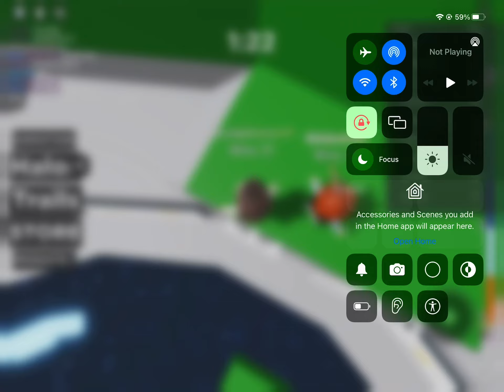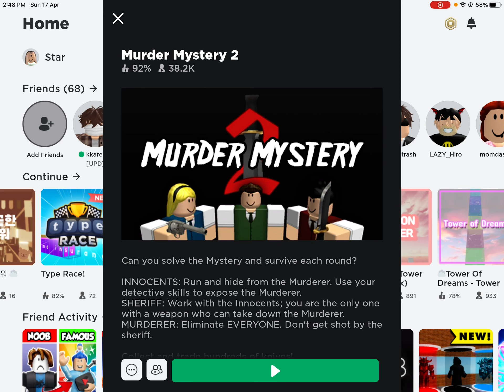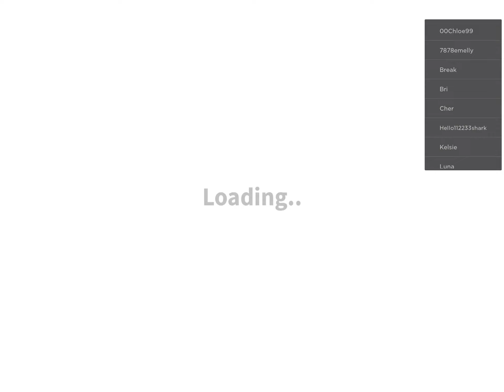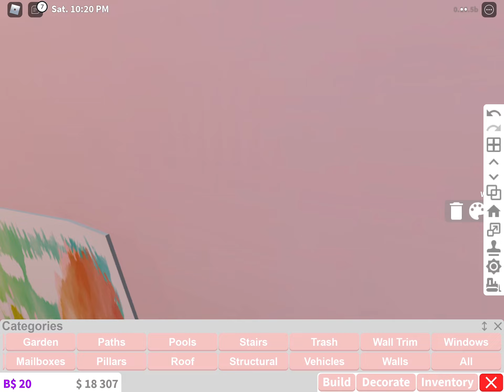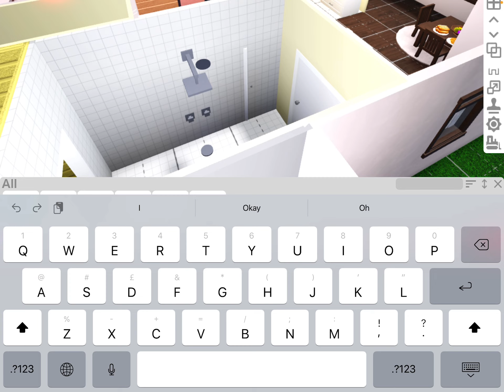Is it possible??| music too loud sorry